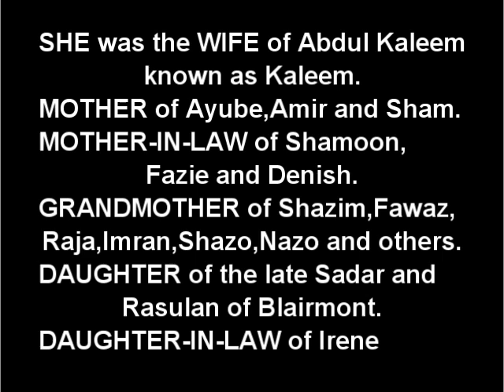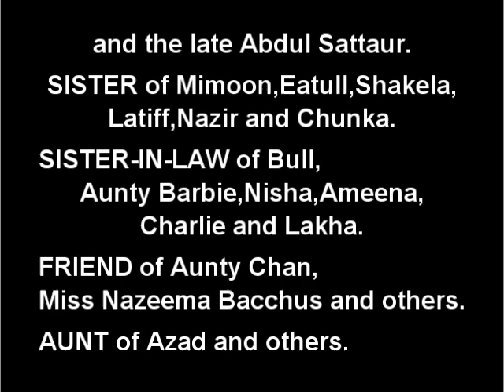Death Announcement - Latifan Kaleem